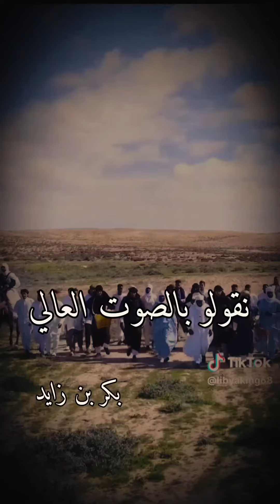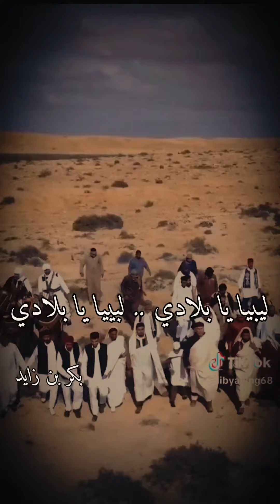شط الحريه ليبيا ارض الجميع . بكر بن زايد ريقي الجنوب سبها ريقي ليبي Libyan reggae music